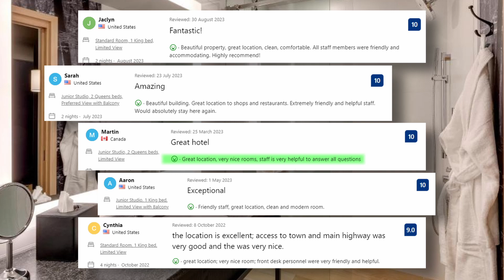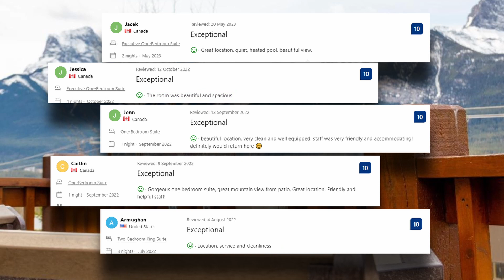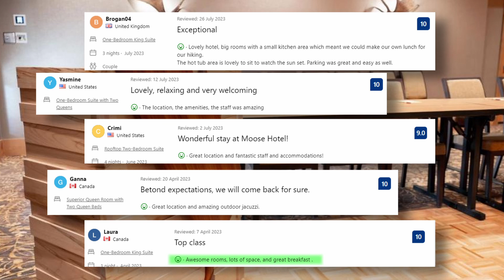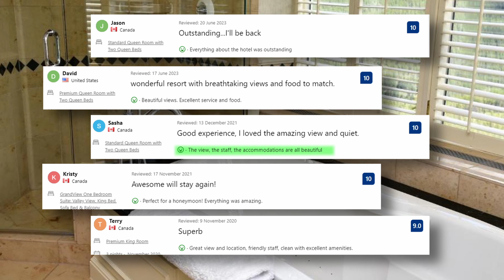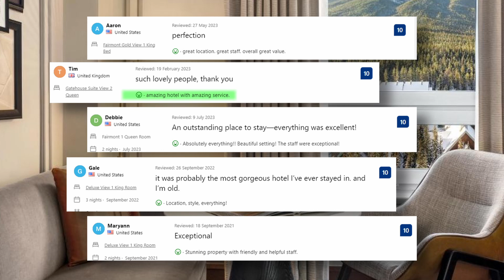Top 5 Hotels in Banff National Park, Best Hotel Recommendations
TRAVEL INSURANCE package for complete peace of mind, including health emergencies, lost baggage, and cancelled flights

Check out prices and available dates of all 5 hotels in Banff National Park from our list:

5. Peaks Hotel and Suites

3. Moose Hotel and Suites

Our honest recommendations for top 5 hotels in Banff National Park. Look no further if you are planning your stay in Banff National Park.

All hotels from our list:

5. Peaks Hotel and Suites:
In the heart of one of nature's most magnificent playgrounds, Banff National Park, lies a hidden gem that offers both luxury and comfort: Peaks Hotel and Suites. Peaks Hotel and Suites seamlessly blends luxury with the surrounding natural beauty. The moment you step into the lobby, you'll be greeted by a warm, inviting atmosphere. The accommodations at Peaks Hotel and Suites are nothing short of exceptional. Each room is tastefully decorated and equipped with modern amenities, ensuring that you'll have a comfortable and relaxing stay.

4. Stoneridge Mountain Resort:
Nestled in the heart of the Canadian Rockies, Canmore, Alberta, is a captivating destination known for its breathtaking mountain vistas, outdoor adventures, and a charming mountain-town atmosphere. If you're looking for a place to call home during your visit to this picturesque area, Stoneridge Mountain Resort offers not just accommodation but an experience that blends comfort, luxury, and the wonders of the Rockies. Waking up to the sight of the Rockies right outside your window is a luxury that Stoneridge provides. The breathtaking mountain views are the perfect backdrop for your mountain getaway.

3. Moose Hotel and Suites:
The Canadian Rockies have long been a magnet for adventure seekers, nature lovers, and those seeking respite in the embrace of pristine wilderness. In the heart of this natural wonderland lies Moose Hotel and Suites, a destination that seamlessly blends luxury and the rugged beauty of Banff National Park.One of the highlights of a stay at Moose Hotel and Suites is the breathtaking mountain vistas. Imagine waking up to the sight of rugged peaks bathed in the morning light.

2.  Rimrock Resort Hotel:
Nestled amidst the breathtaking Canadian Rockies, the Rimrock Resort Hotel stands as a pinnacle of luxury, comfort, and natural beauty. Located in Banff, this iconic resort is more than just a place to stay; it's an unforgettable experience that seamlessly combines elegance with the rugged splendor of Banff National Park. While the Rimrock Resort Hotel is a destination in itself, its central location in Banff provides easy access to the town's charming streets, unique shops, and cultural attractions.

1. Fairmont Banff Springs:
Nestled amidst the rugged and breathtaking Canadian Rockies, the Fairmont Banff Springs stands as an iconic symbol of luxury, elegance, and natural splendor. Located in the heart of Banff National Park, this historic castle-like hotel is not just a place to stay; it's a regal experience that seamlessly blends opulence with the wild beauty of the Rockies. One of the defining features of a stay at the Fairmont Banff Springs is the panoramic mountain views. Imagine waking up to the sight of towering peaks bathed in the soft glow of the morning sun.  The moment you step into the Fairmont Banff Springs, you are transported to a world of unparalleled luxury.